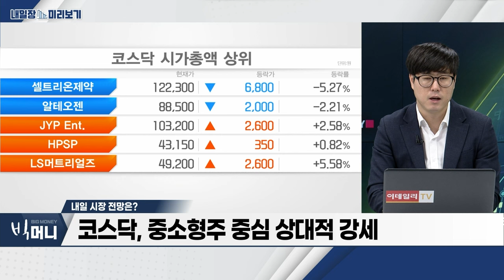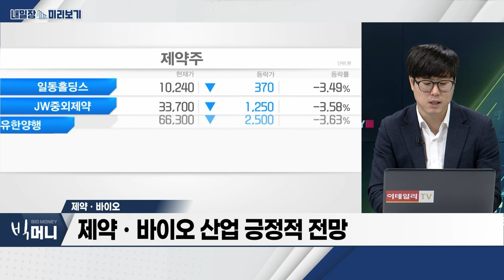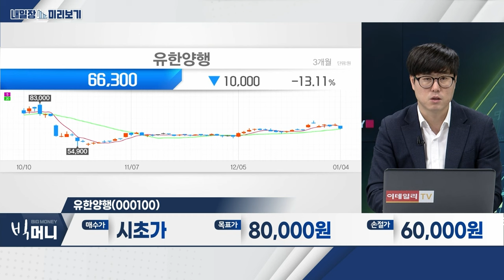유한양행... 얀센 마일스톤‧국내 렉라자로 실적 성장 전망 / 제약‧바이오... 올해 금리 인하 기대감 속 ‘제약‧바이오’ 관심 급증_내일장 미리보기 (20240104)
제약‧바이오
- 올해 금리 인하 기대감 속 ‘제약‧바이오’ 관심 급증
- 제약‧바이오 산업 긍정적 전망
- 기술 수출 증가‧임상 데이터 성공 시 투심 개선 전망

- 얀센 마일스톤‧국내 렉라자로 실적 성장 전망
- 렉라자 급여 적용 시 수익성 개선 기대
- 올해 FDA 신약 허가‧ESMO 이전 주가 회복 전망